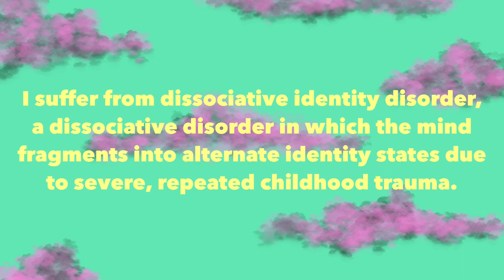Bambi Is On Fire! | Dissociative Identity Disorder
I discuss the visceral feel of the fawn response.